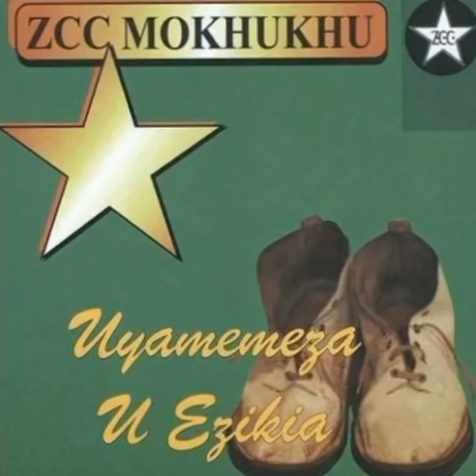DJ Tukzin x ZCC MOKHUKHU - Tshivhidzelwa (Amapiano Remix)